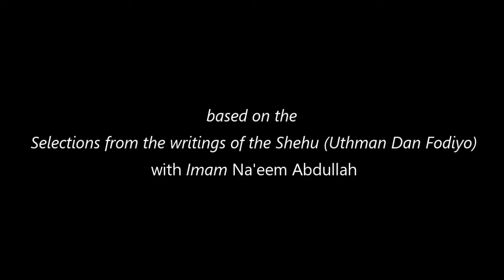AVOIDING EVIL SCHOLARS - Selections From The Writings of The Shehu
Purchase your copy of Usul ud-Deen (The Foundations of the Religion) by Shehu Uthman Dan Fodiyo:

Purchase your copy of 40 Hadith Concerning Jamaa'ah by Imam Na'eem Abdullah: